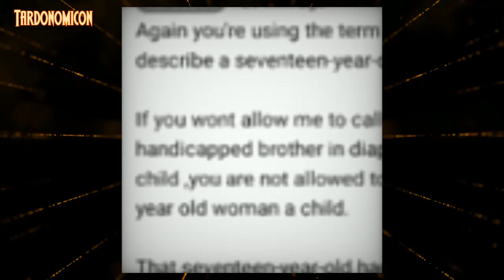2023 02 05 2 I just don't want to be beat anymore emotional abuse is real, they won't stop till im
Adrasdea Archive

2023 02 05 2 I just don't want to be beat anymore. emotional abuse is real, they won't stop till im dead.